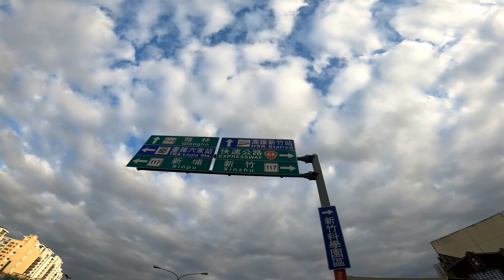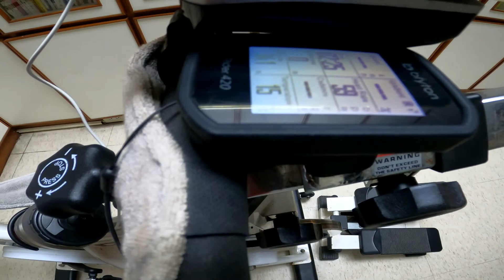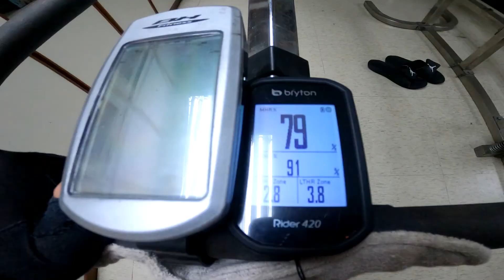Sunday Bike Commute | Road Cycling | Cycling Vlog | Bike Commuter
In this vlog,  I bike commute from the dormitory to work and went to Costco to buy some food for my dinner.  Good thing it's a Sunday Afternoon.  Less cars, less traffic.